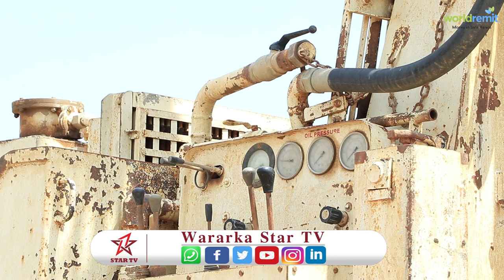Shirkada Durdur Driling Ayaa Ku Guuleystay Inay Ceelbiyood Macaan Ka Qodo Banka Degmada Wajaale